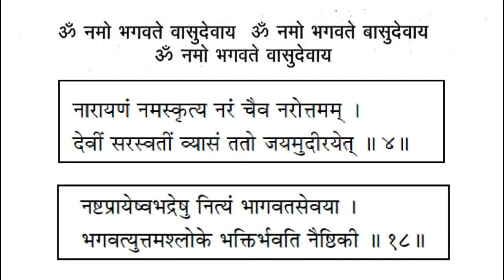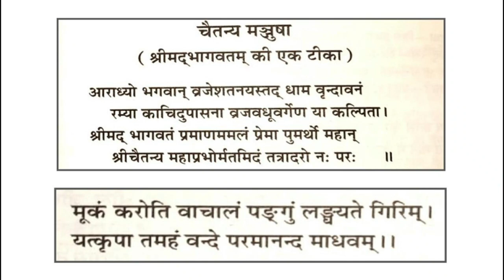10.70.12- भगवान् कृष्ण की दैनिक चर्या- Lord Kṛṣṇa’s Daily Activities15/01/2023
- Canto- 10

-Chapter-70

- भगवान् कृष्ण की दैनिक चर्या
- Lord Kṛṣṇa’s Daily Activities